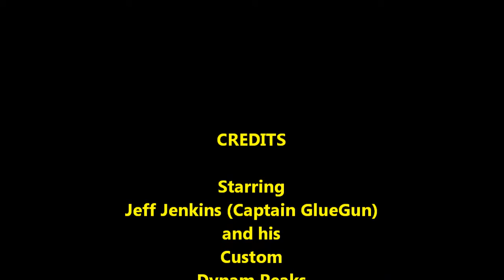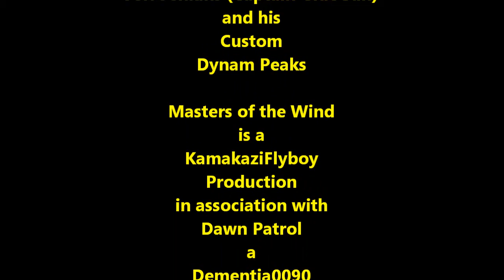MOW EP39 - P4 of 4 - Customized Dynam Peaks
Masters of the Wind - Episode 39 - Part 4 of 4 - Captain GlueGun flies his customized Dynam Peaks